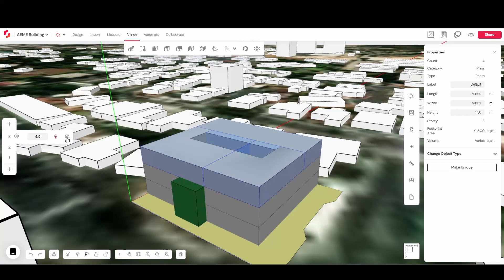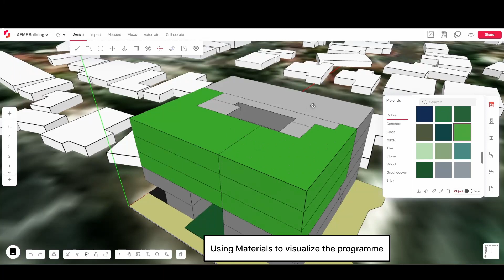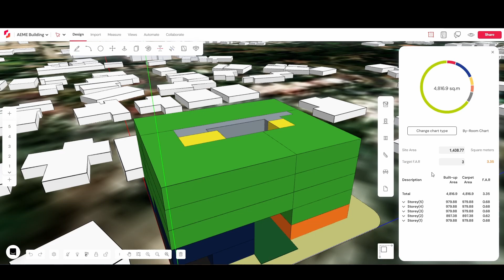AEME Building Part 3: Defining the programme | Snaptrude Showcase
Storeys were copied to create the full building height. The target Floor Area Ratio (FAR) was set, and initial project areas were noted by switching the area chart type to "By Room." Masses were labeled according to the zoning, and materials were applied to visualize the programme distribution. The initial analysis revealed that the FAR exceeded the target.